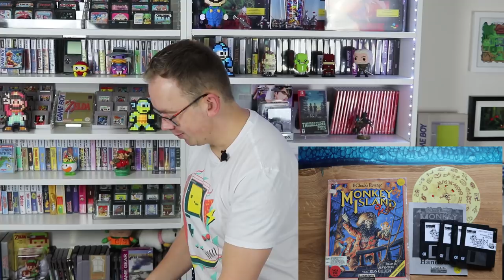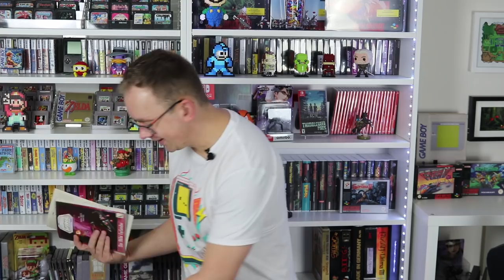Retro Panda Pickups #14! Game Gear und Dos PC Schnäppchenalarm!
Es ist wieder Pickup Zeit! Dieses Mal habe ich vor allem 2 Schnäppchen gemacht. Einmal bei Game Gear Spielen und einmal bei einem alten DOS-PC Spiel, welches ich schon lange haben wollte. Was genau erfahrt ihr hier!

Bei der Einblendung habe ich sein Videomaterial benutzt!